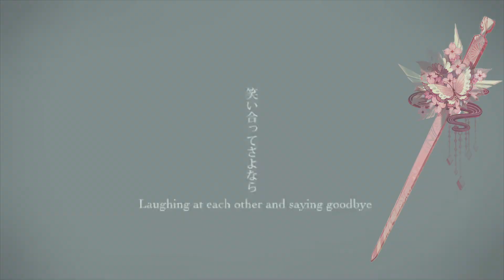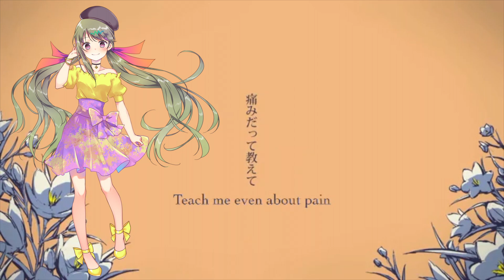Charles Duet (ft. Xin Hua and YV1)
And yet again I am playing around with pvs. This time it actually looked cool though!! Project Sekai actually put the vocals together the way I would, so that's what I did!!
In this video I would actually like to shout out some people!! One of them is my friend Sarah! She's been following this channel for a while now and I'm super grateful for that!! She actually has a channel of her own, it's not Vocaloid related, but if you have a test in English it might be pretty useful:
The other person is a friend of mine as well. Don't think they've found this channel yet, but if they do, love ya!! You know who you are~

Please support the creators, all the work done was amazing:
Original-  須田景凪 バルーン ft. flower